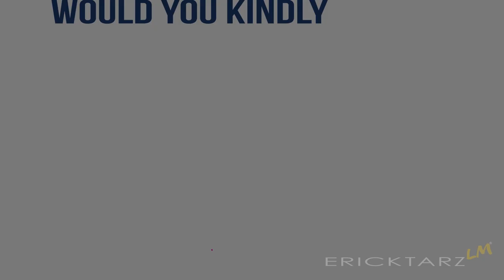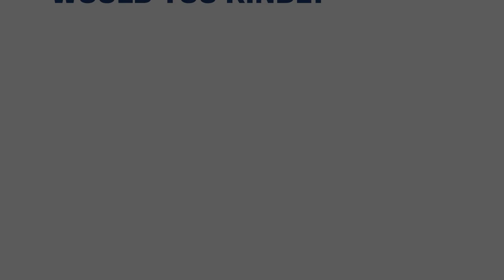THE LAST OF US Part II - Ellie Knife Version official EXTENDED Trailer Cinematic / Spot Commercial